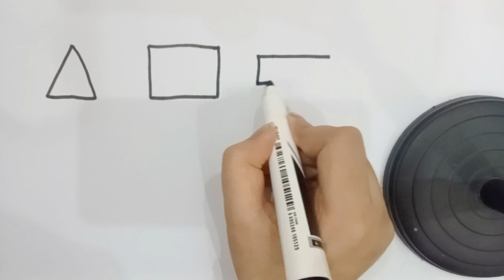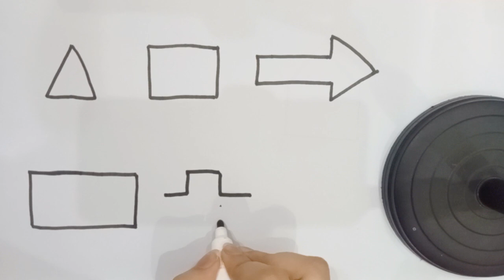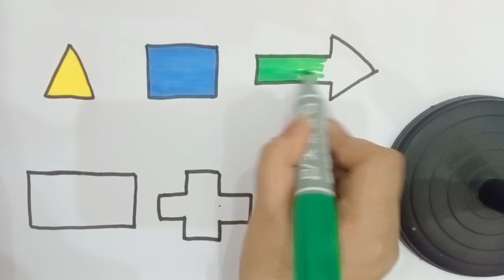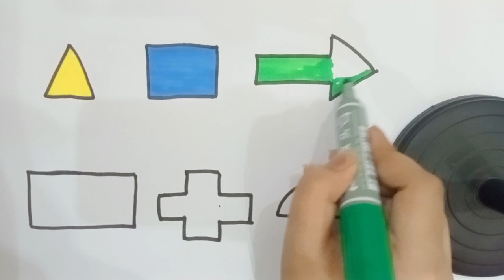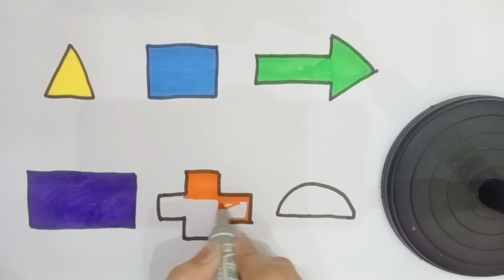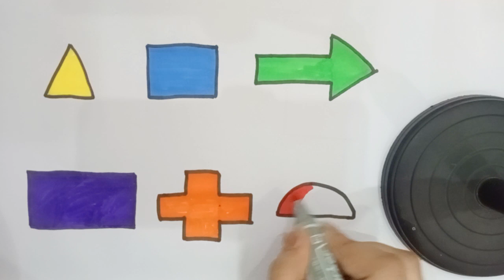2D shapes drawing with colors|Colors name for toddlers, Shape name|Educational video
2D shapes drawing with colors|Colors name for toddlers, Shape name|Educational video